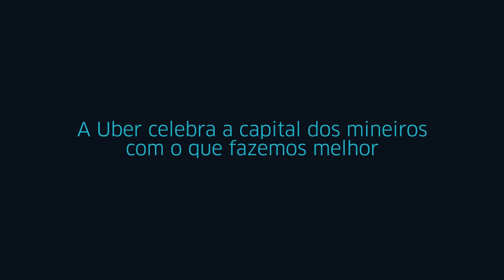Parabéns, BH | Uber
No aniversário de BH, a Uber celebra a capital dos mineiros com o que fazemos melhor: conectar pessoas.

Sobre a Uber:
A Uber começou como uma ideia simples: e se fosse possível pedir uma viagem a partir do telemóvel? Depois de mais 5 mil milhões de viagens, estamos a trabalhar para tornar os transportes mais seguros e mais acessíveis, a ajudar as pessoas a pedirem refeições de forma rápida e económica, a reduzir o congestionamento nas cidades ao colocar mais pessoas em menos automóveis e a criar oportunidades para que as pessoas possam trabalhar ao ritmo que quiserem.